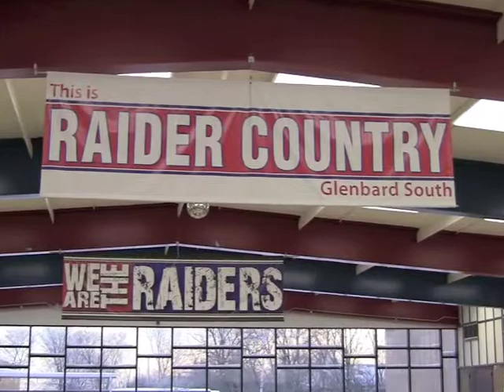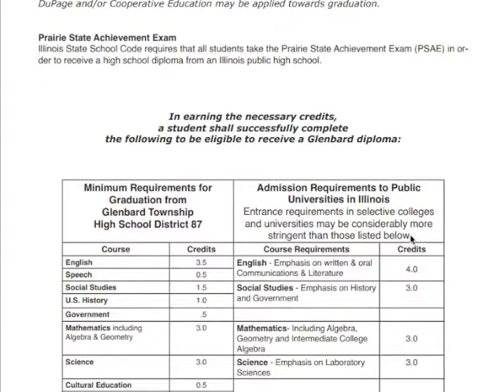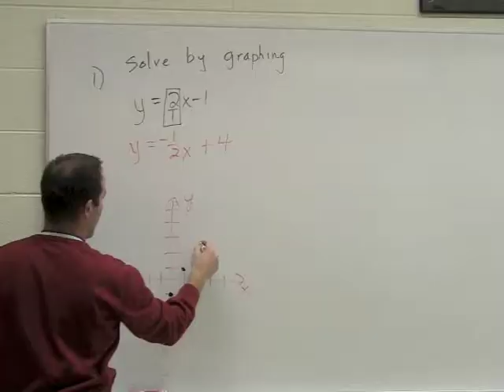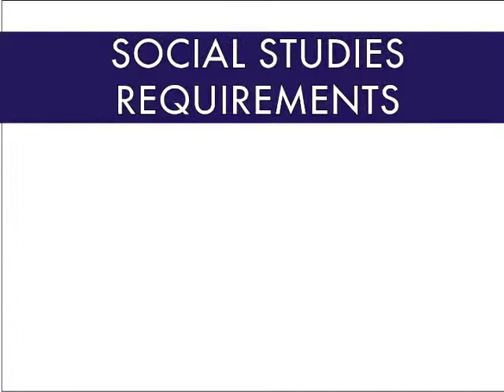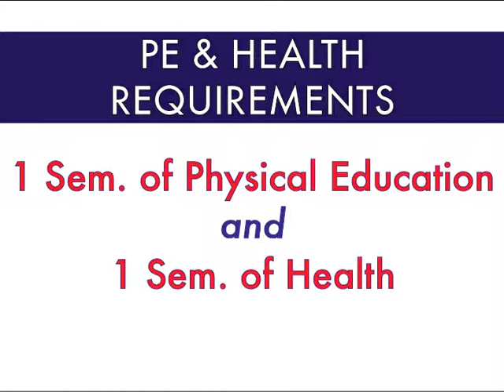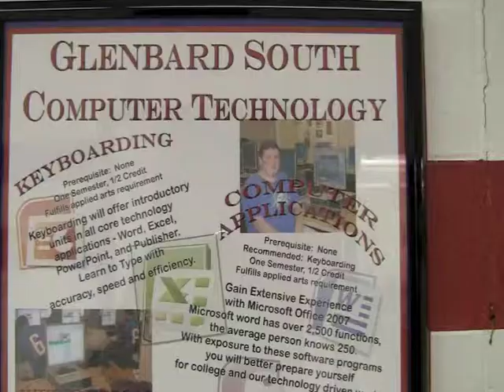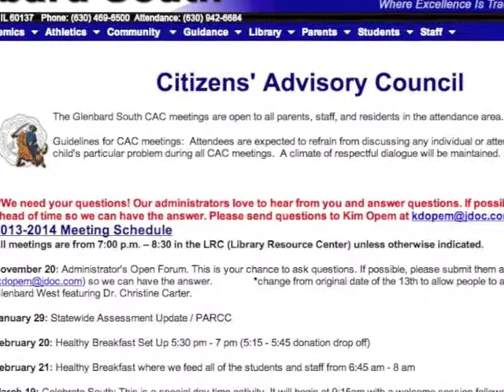Future Freshmen Night 2014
Information for Freshmen coming to Glenbard South for the 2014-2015 School Year